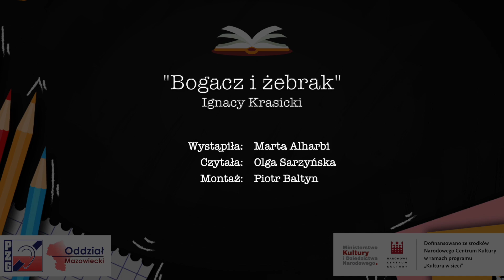Ignacy Krasicki "Bajki i przypowieści": "Bogacz i żebrak" (PJM, napisy PL)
Wystąpiła: Marta Alharbi
Czytała: Olga Sarzyńska